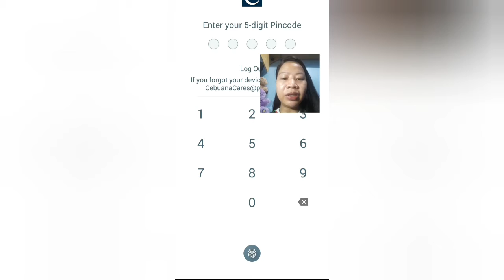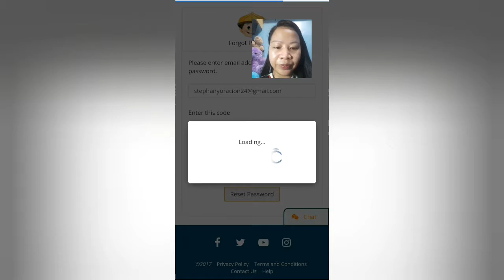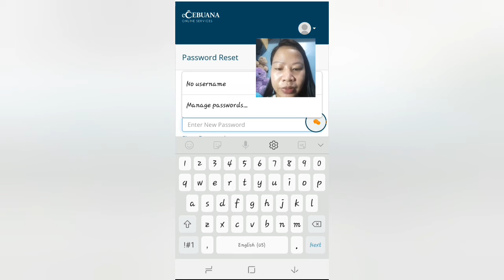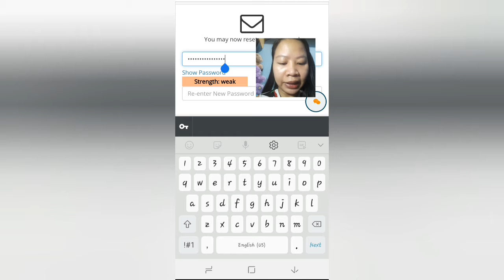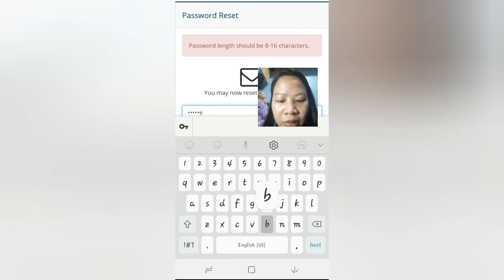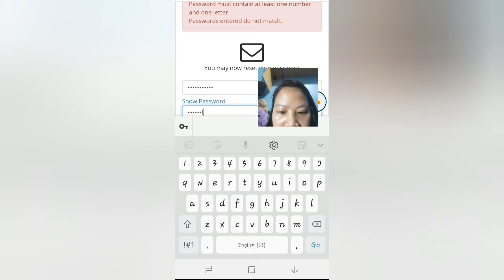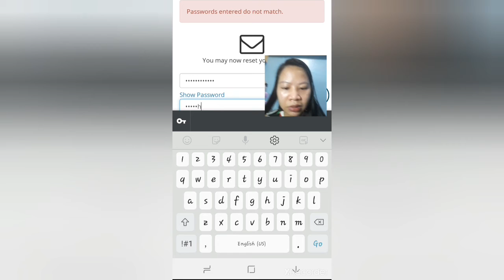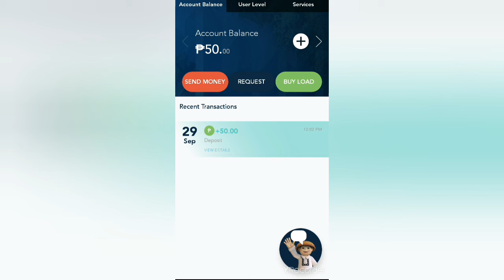PAANO MA OPEN ANG ECEBUANA APP (HINDI MO BA MA OPEN? MAY SOLUSYON DYAN)@TeffHany💜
HELLO EVERYONE, HINDI MO BA MA OPEN ANG ECEBUANA APP MO? KAHIT TAMA NAMAN ANG INILAGAY MONG INFORMATION?  MAY SOLUSYON DYAN.  PANOORIN ANG VIDEO NA ITO.
SA VIDEO NA ITO ITUTURO KO SA INYO KUNG ANU ANG GINAWA KO PARA MA OPEN ANG ECEBUANA APP KO AT AYUN MULI KO NA NGANG NABUKSAN ITO. YEHEY🥰SANA AY MAY MATUTUNANAN AT MAKATULONG ANG VIDEO NA ITO. MARAMING SALAMAT! HAPPY VIEWING💜